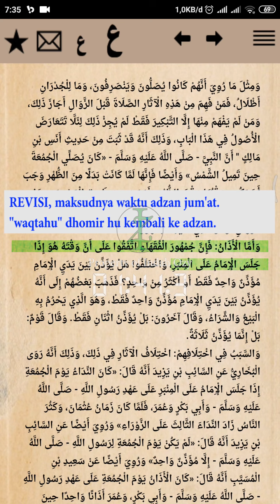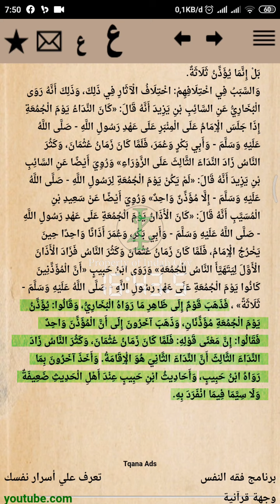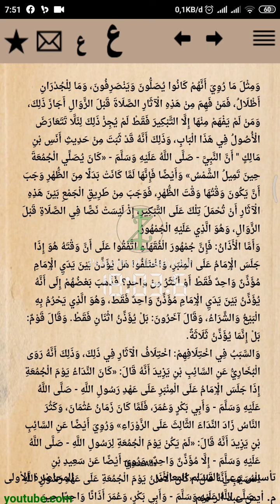Ngaji Fiqih Shalat Jum'at: Adzan Berapa Kali? - Bidayatul Mujtahid | Ahmad Fahrurozi, SHI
Yg dikaji dalam video ini yaitu:
- Kitab Shalat
     Jumlah Ketiga = Arkaanus Shalat
     Bab Ketiga = Shalat Jum'at
     Pasal Kedua = Syarat-Syarat Shalat Jum'at

Pembahasan:
- Adzan shalat jum'at ada berapa kali?

Bidayatul Mujtahid wa Nihayatul Muqtashid.
Kitab Fiqih Perbandingan Madzhab.
Karya Abu Al-Walid Muhammad ibn Ahmad ibn Rusyd; 1126 – 11 Desember 1198, sering dilatinkan sebagai Averroes, atau ibnu Rusyd.

Tujuan mengaji kitab ini:
1. Menambah ilmu dalam fiqh ibadah, khususnya shalat.
2. Menambah wawasan tentang perbedaan pendapat.
3. Tidak mudah-mudah menyalahkan pendapat orang lain.
4. Tidak merasa pendapatnya adalah yang paling benar sendiri.
5. Mengenal banyak madzhab para ulama.
6. Menjadi bijak dalam memandang cara beribadah yang tidak sama dengan diri sendiri.
7. Mengetahui bagaimana ulama memahami ayat & hadits dan bagaimana cara mereka mengambil suatu kesimpulan.